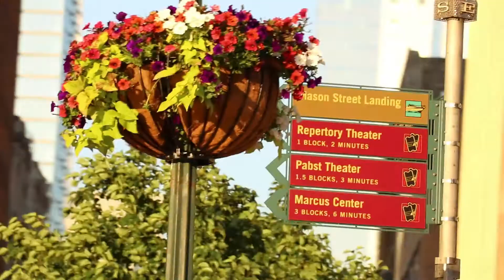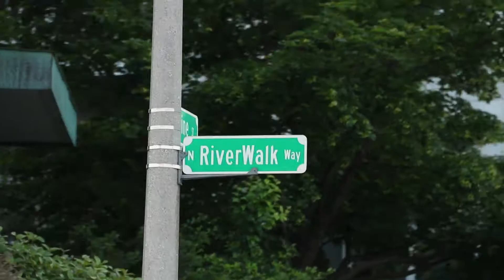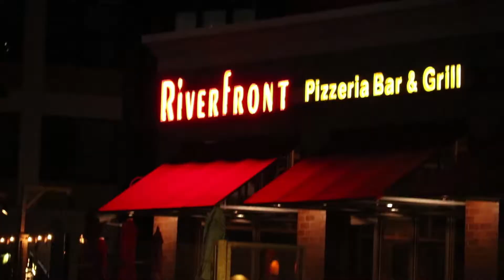Milwaukee River Ride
Great things to see on the Milwaukee River on a boat.